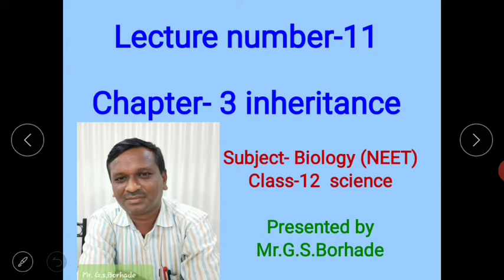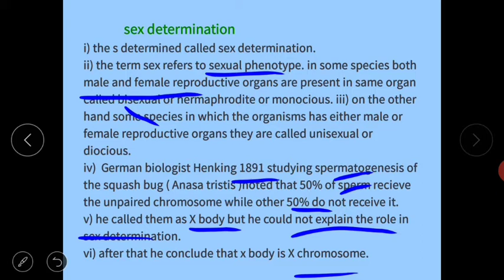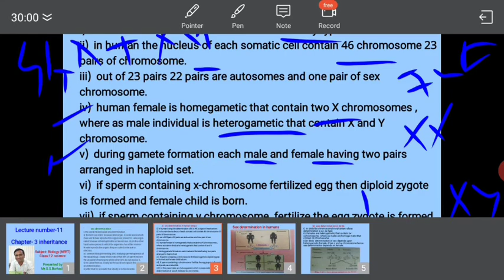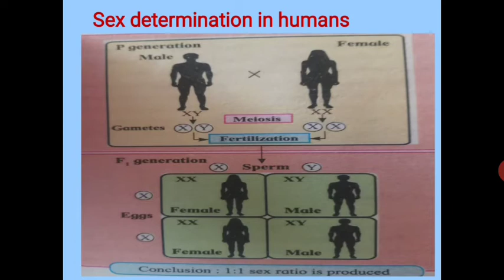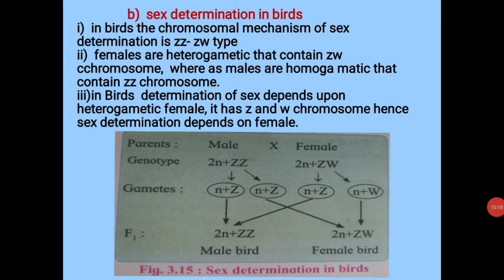Lecture-11 || topic- sex determination in humans and birds|| NEET|| class-12